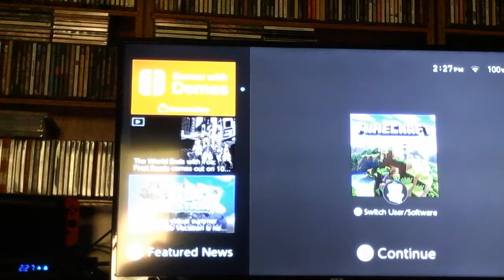Minecraft for the Nintendo switch episode 1